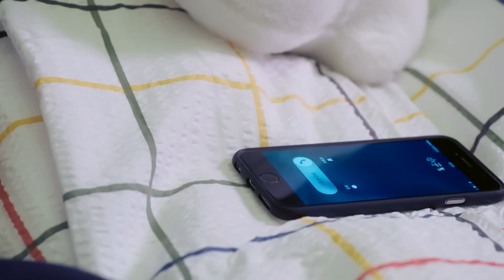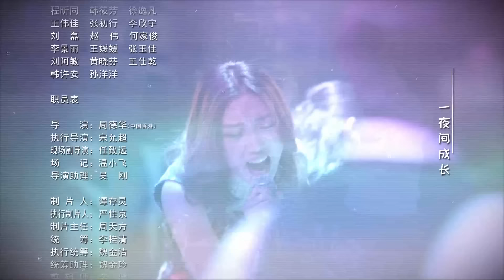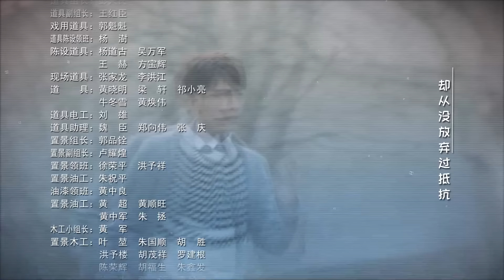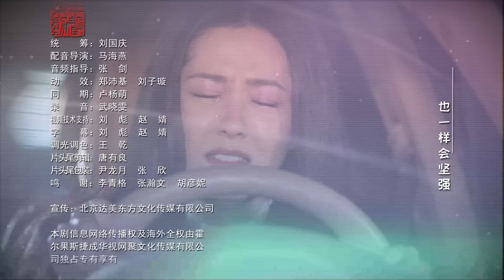【Multi Sub】仁心记 23 The Good Doctors菜鸟实习生隐婚嫁给帅气医生#罗云熙 ，竟还被父亲安排相亲！好闺蜜偷偷暗恋自己丈夫，却因为病患差点打起来#颜心记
主演陣容：罗云熙
劇情簡介：家庭大戲

在儿科轮转的一年住院医生唐雨佳，个性倔强又有点儿二，在大学瞒着反对早恋的父亲与大2级的师兄申赫交往4年，毕业后在同一医院工作，与前辈申赫成为一对隐婚小夫妻，她终极梦想是当一名 外科大夫，却没想到“沦陷”在小儿科。唐雨佳先是遇到了专业上无比严苛的导师叶梅，在她的挑剔和“打压”之下，唐雨佳在业务上急速成长。后又经历了与申赫的感情挫折，这对小夫妻将何去何从。。。唐雨佳在儿科的轮转即将结束，她体会到了儿科医生们的艰辛，最终被钟琴对患儿们的无私和热爱打动，决定留在小儿科，做一名称职、有坚守的儿科大夫。